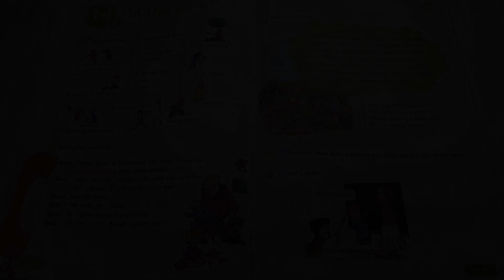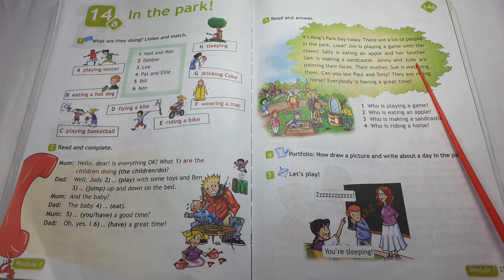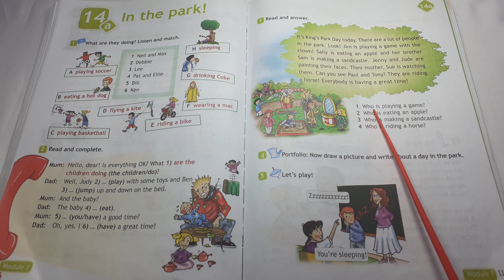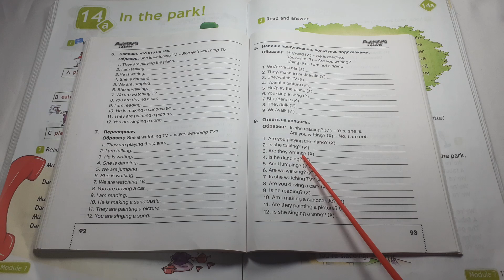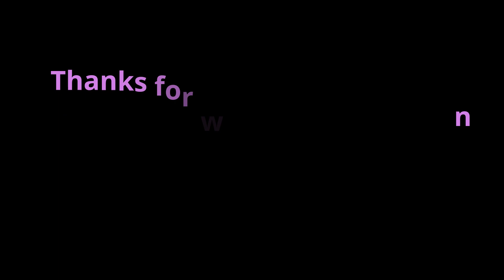Spotlight 3 / 14a In the park p.110-111 / Сборник p.93-95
Spotlight 3 класс, Урок 14a "In the park", страница 110-111 + сборник упражнений страница 93-95.